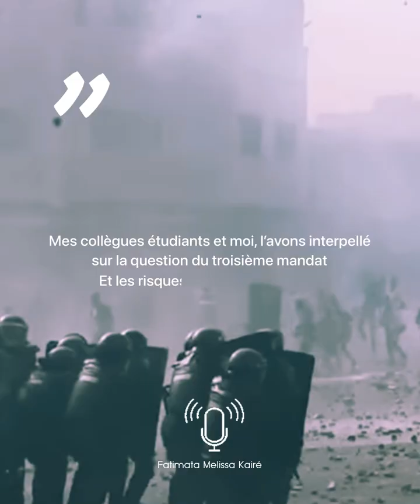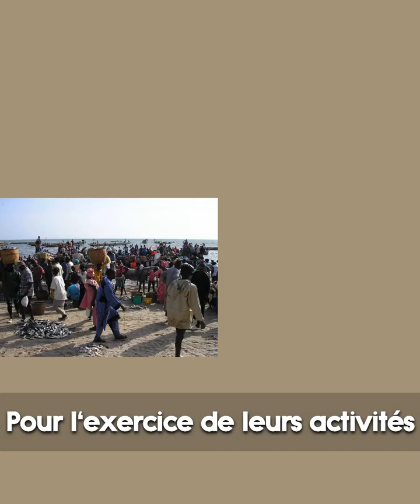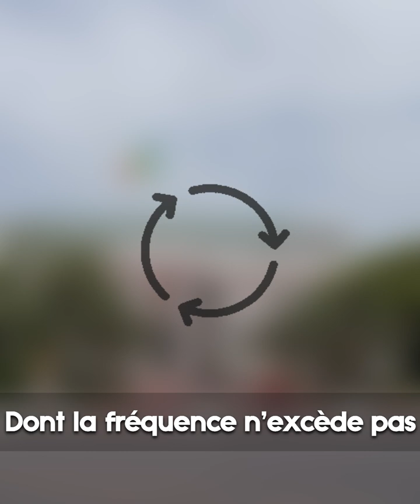Les révélations d’Idrissa Seck devant des étudiants sénégalais à Yale !